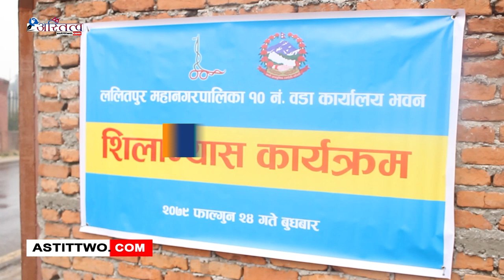ललितपुर महानगर वडा नं १० ले आफ्नै भवन बनाउँदै || Astittwo.com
ललितपुर । ललितपुर महानगरको वडा नंं १० को आफ्नै भवन बन्ने भएको छ । उक्त भवनको बुधबार ललितपुर नगरका प्रमुख चिरीबाबु महर्जन र वडा नं.१० का पूर्ववडाअध्यक्ष नरसिंह व्यञ्जनकारले संयुक्त रुपमा भवनको शिलान्यास गरे । भवनको शिलान्यास गर्दै महानगर प्रमुख महर्जनले महानगरको २० वटा वडा कार्यालयको भवन निर्माण सम्पन्न भइसकेको बताए । महानगरले बनाएका सबै संरचना अपाङ्गतामैत्री भएको उनले जानकारी दिए ।उनले भने, ‘स्थानीय तहको निर्वाचन २०७४ पछि महानगरमा पनि लिफ्ट जोड्यौं अहिले ह्वीलचियर प्रयोगकर्ता माथिल्लो तल्लामा सजिलै पुग्न सक्नुहुन्छ ।’ महानगरभित्र बनेका सबै संरचना अपाङ्गतामैत्री भएको उनले बताए । वडा भवन कुपुण्डोलमा निर्माण हुनेछ । कार्यक्रममा उपप्रमुख मञ्जली शाक्य बज्राचार्य ,वडा. १० अध्यक्षलगायतको उपस्थिति थियो ।